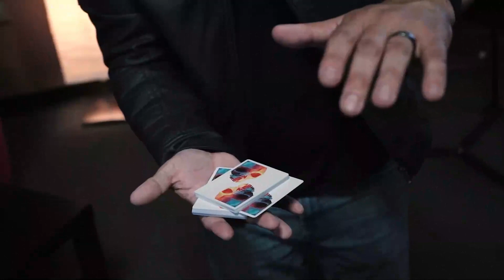REEL WATCH Smart Watch by Uday Jadugar Magic Trick